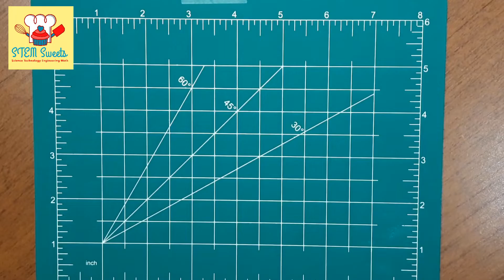Using household items to make a stencil | DIY cookie stencil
With a few items that are probably already in your living or working space, you can make your own personalized stencil. It can be used for anything, but this is a cookie stencil used in my "How to make CBRN cookie" video.

Materials-
thin food safe plastic (example: a piece cut from a sheet protector for 3 ring binders)
utility knife or scalpel
printed image
cutting mat (optional)

Time to breathe by crystal squad